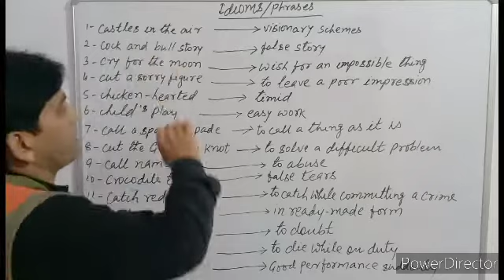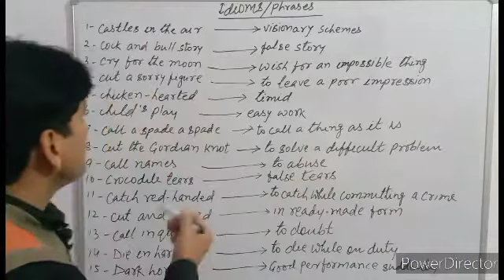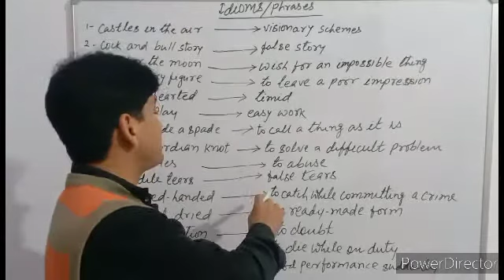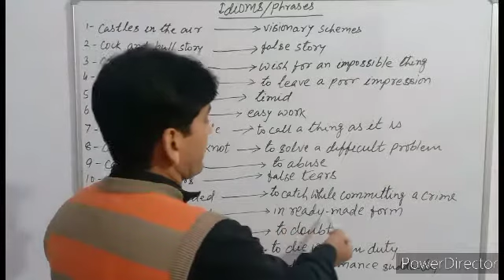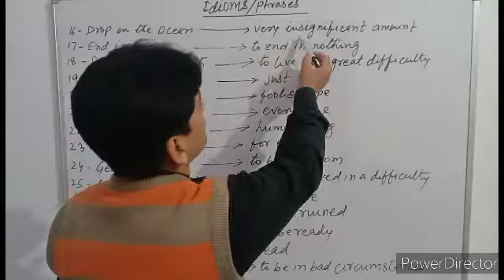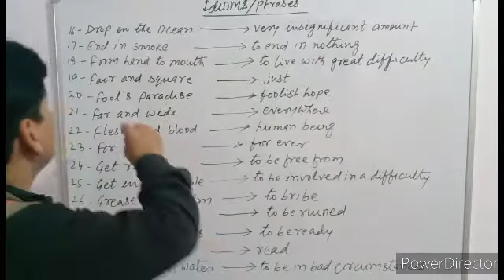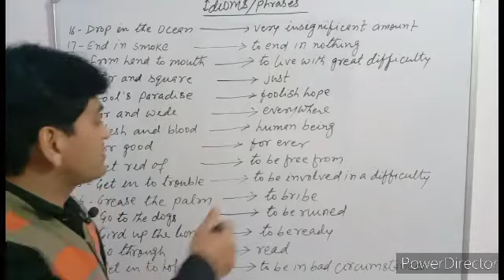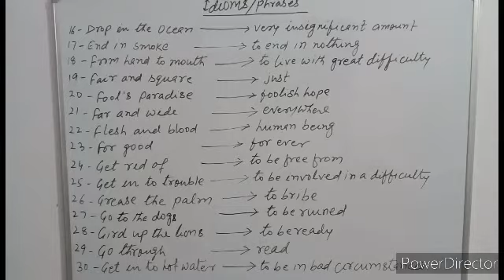IDIOMS & PHRASES #2||TOP COMPETITIVE EXAMS QUESTIONS||DEFENCE,SSC AND ALSO FOR SCHOOL STUDENTS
HELLO STUDENTS
THIS IS A TOTAL EDUCATIONAL CHANNEL HERE ALL YOUR DOUBTS WILL BE CLEARED AND VANISHED.